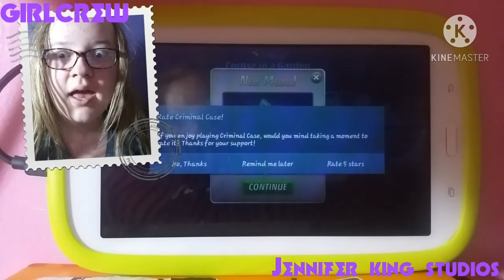HOOK IT UP!!!SEASON 2 TRAILER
HulaMaster official Channel